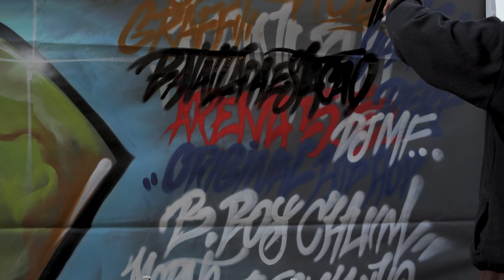Arte na Cidade Teaser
Documentar a nova geração de artistas do Hip Hop da cidade de São Paulo e cidades vizinhas. Esses criadores contemporâneos das artes plásticas, música, poesia e dança, individualmente ou em duplas ou grupos, irão nos ajudar a traçar um painel sobre a vanguarda artística da metrópole e quais as influências que tiveram na formação de cada um. Vamos vasculhar as diferentes linguagens em cada “arte” e também qual o caminho percorrido por cada um desses criadores que, consciente ou inconscientemente, criam sua arte mediante influencias artísticas inseridas no contexto urbano da cidade de São Paulo e seu entorno.